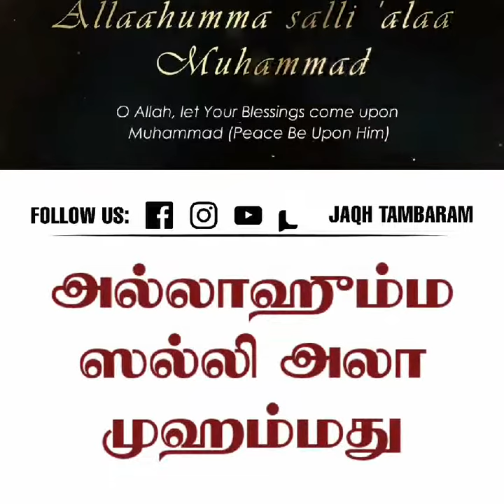ஸலவாத்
இன்ஷா அல்லாஹ் நமது இஸ்லாமிய போஸ்டர், இஸ்லாமிய வீடியோக்கள், WhatsApp Status Video, தர்பியா, மார்க்க சம்பந்தமான அனைத்தும் இன்ஷா அல்லாஹ் இதிலும் பதியப்படும்...